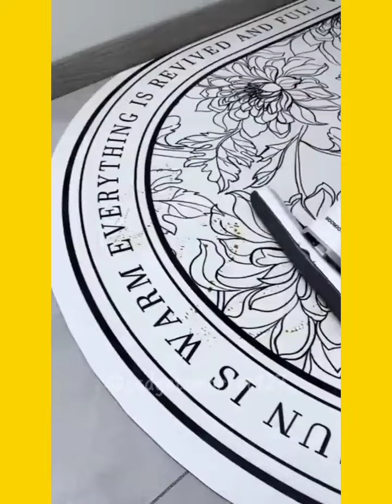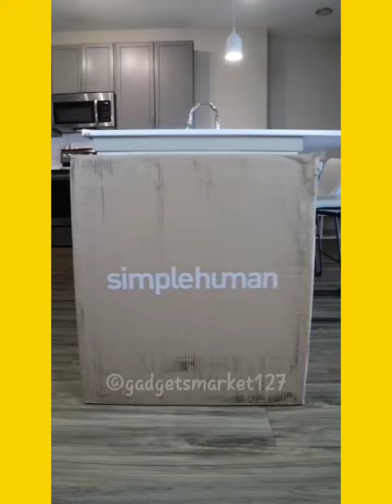Kitchen Utensils | Home Appliances | Useful Items | Versatile Utensils | Cool Gadgets for Every Home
THISE CHANNEL ALL ABOUT COOL GADGETS USING ACROSS WORLD.ITS OVER SMALL TO INTROODUSE TO PEOPLE ABOUT NEW POPULAR GADGET.

IN THISE VIDEO WE USIN SOME SONGS WHICH IS TAKEN FROM NCS YOUTUBE CHANNEL.
THAT SONGS LINKS GIVEN BELOW .

WE CHOOSED SOME USEFULL PRODUCT USING IN DAY TO DAY
LIFE IF YOU LIKE YOU BUY THAT PRODUCT FROM AMAZON

1)HomeCloud Home Cloud Floor Mat, Bath Mat ,
Doormat , Bathroom Carpet. Cushion Mat Super
Absorbent Soft Carpet,
Quick Dry Dirt Barrier for Home,
Office 1Pc(40X60Cm, Rubber, Grey)

2)Rico Japanese Technology
Rechargeable Wireless
Electric Chopper with
Replacement Warranty - Stainless Steel Blades ,
One Touch Operation,
10 Seconds Chopping, Mincing Vegetable,
Meat - 250 ML, 30 Watts

3)AXN Water Strainer or Washer Bowl
for Rice Vegetable & Fruits (Pack of 1)
(Rice Bowl) (Pack of 1, Green)

4)X-Clean 250 Bidet - Dual Nozzle Sprayer,
Self Cleaning, Health Faucet
Attachment for Toilet Seat with
Metal Adapter and Stainless
Steel Braided Hose

5)SIXSIGMA® (Pack of 1)
Leaf-Shape Self Draining
Soap Dish Holder (1 Pcs),
Easy Clean Soap Dish for Shower
with Suction Cup Creative soap Box,
for Bathroom, Kitchen,
Bathtub, Wash basins (Multicolor)

6)Noridy Aluminium Microfiber
Floor Cleaning Spray
Mop with Removable Washable
Cleaning Pad and Integrated
Water Spray Mechanism,
360 Degree Floor
Cleaning Mops (Sprey mop Set)

7)iBELL AF40BH 4 Litre
1400W Digital Air Fryer
with 7 Cooking Presets,
Smart Rapid Air Technology,
Timer Function with
Automatic Switch-off & Fully
Adjustable Temperature Control (Black)

PLEASE WATCH OUR ATHER VIDEO ALSO🙏